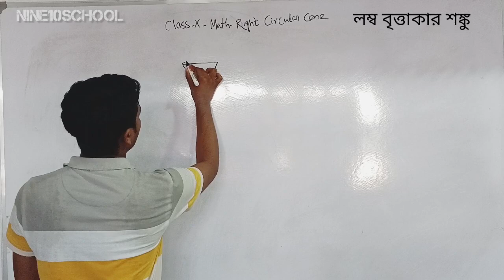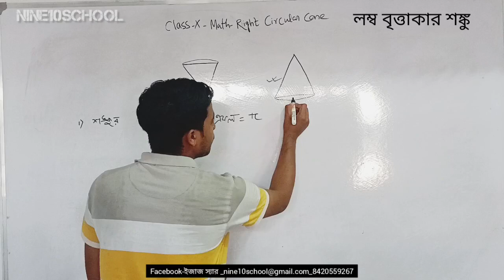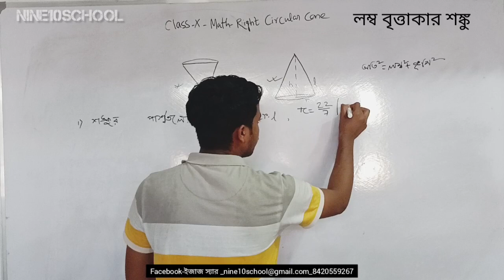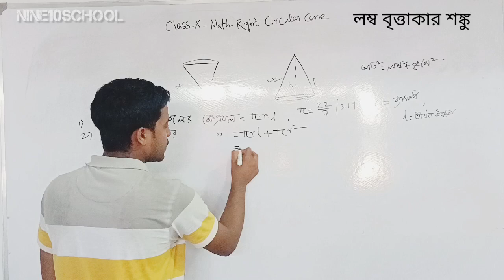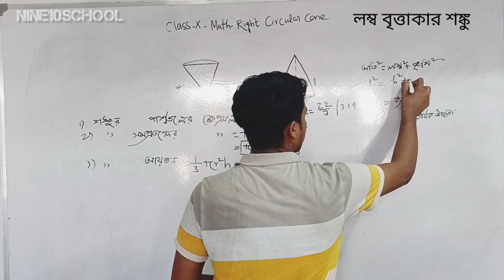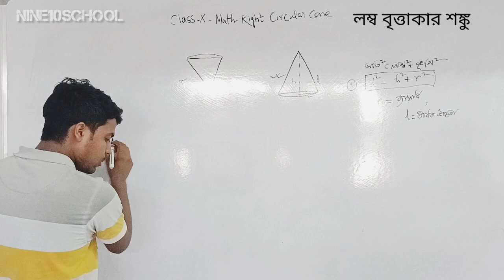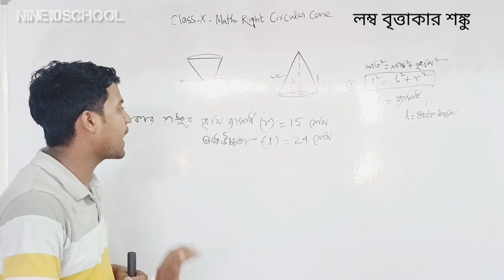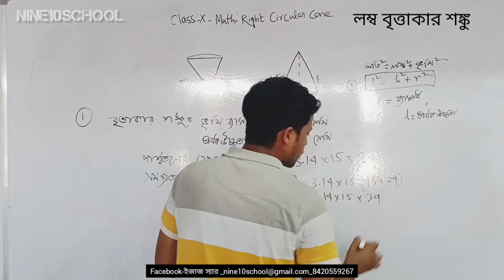Class 10 math Chapter 16 || লম্ব বৃত্তাকার শঙ্কু class x math kose dekhi 16 right circular cone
right circular cone class 10
wbbse Class x math Bengali
wb class x math in bengali
class 10 math chapter 16 in bengali
class 10 kose dekhi 16
chapter 16 class 10 wbbse
Class 10 math chapter 16 kose dekhi 16
WBBME Syllabus class 10 maths
WBBSE syllabus
right circular cone class 10 wbbse